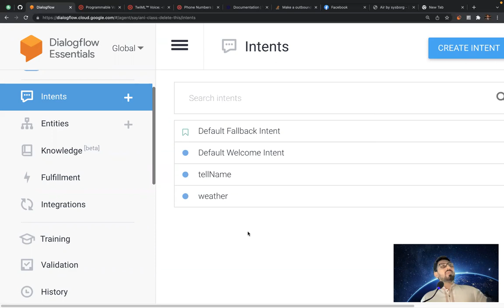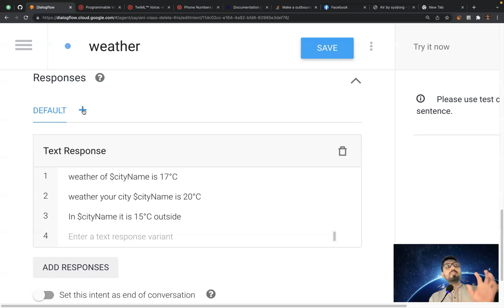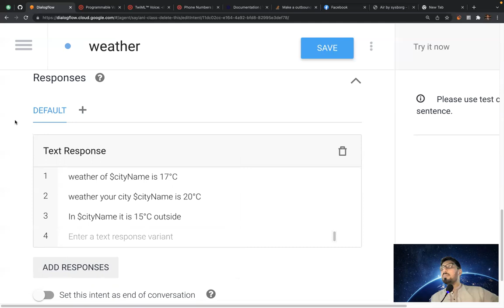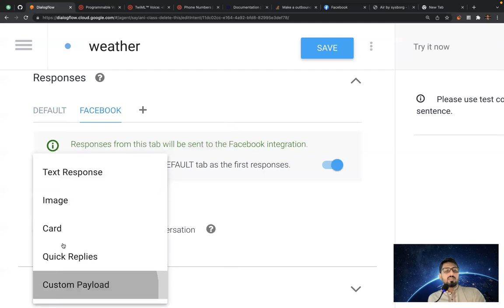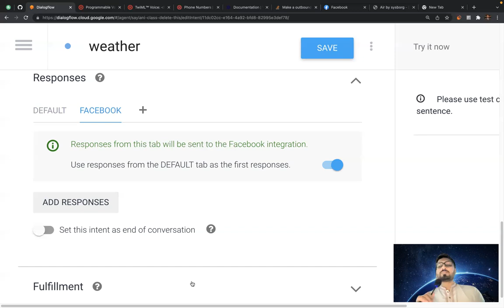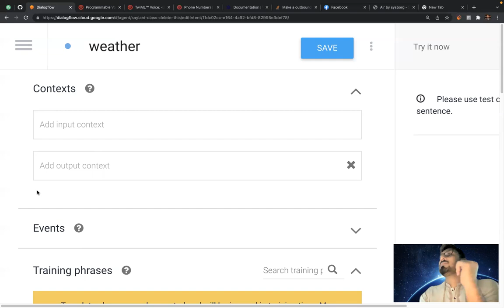19 dialogflow rich responses 2022 02 04 20 35 42 saylani chatbot class trimed